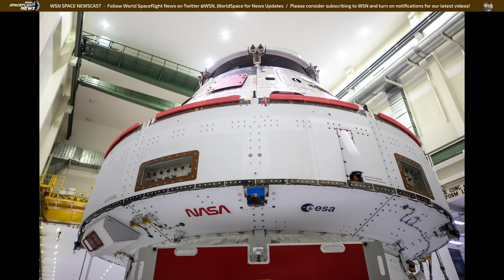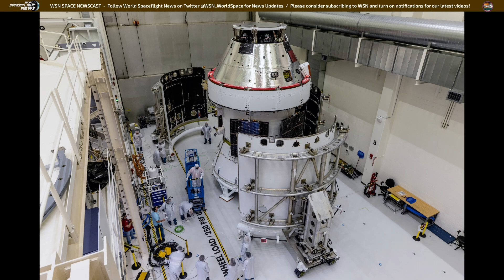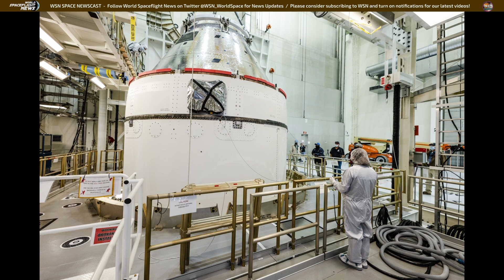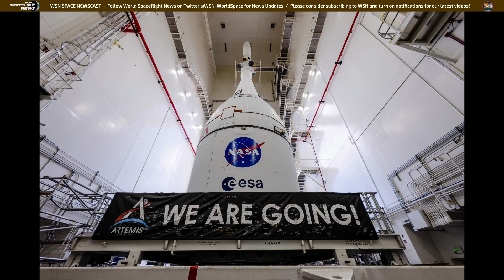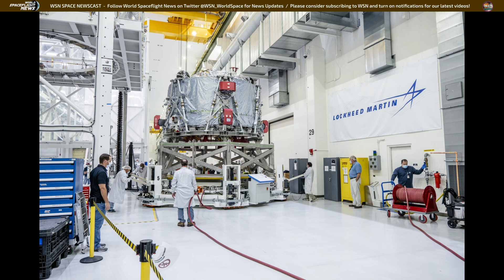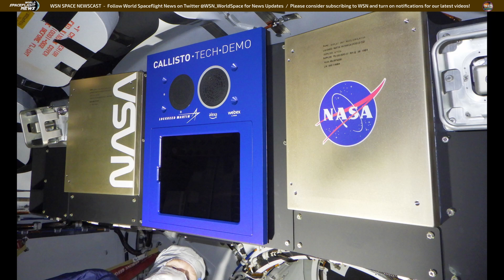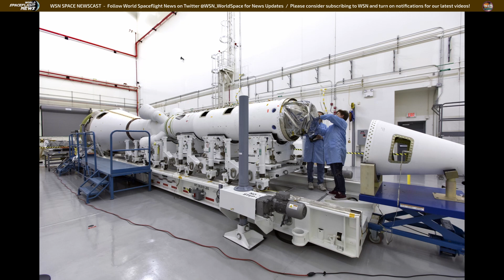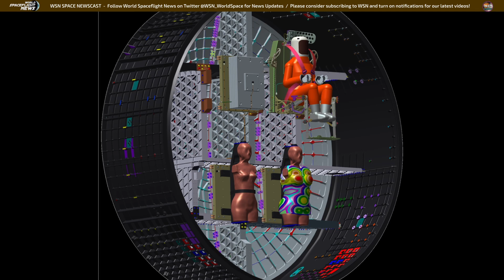WSN Space Nugget: Spaceflight Slideshow - Artemis Orion Spacecraft Processing and Testing / Part 3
This WSN Space Nugget features a slideshow of interesting and detailed high-resolution Artemis Orion spacecraft images from the NASA archives, showing module processing and testing milestones. This is part three of three slideshows.

Since 1983, WSN has been dedicated to the celebration of space exploration and exploitation for the benefit of all humanity. This is the new home for our unique news coverage, fresh perspectives, and honest opinions to complement the usual space media sources - fueled by lifelong space enthusiasm! Look for a variety of special reports and newscasts featuring essential spaceflight news and historical insights. As we grow, we hope to provide live broadcasts of breaking events.

It's hard to keep up with the contemporary barrage of space news that's unlike anything we've ever seen - seemingly unlimited possibilities, grand schemes, bold visions, and sensational new rockets and spacecraft. Finally, for humans, the Moon and mars are within reach!

We'll explore the big picture, with commentary and insights informed by history, economics, science, public attitudes, and political realities. From the perspectives of journalism and history, our content will feature facts and truth, not frivolous clickbait that wastes your valuable time on outright falsehoods and nonsense.

We promise to never be boring - always informative and thoughtful, sometimes even entertaining and fun! We are fans of all who participate in the space community! Viewer involvement is fundamental - enthusiasts, professionals, and experts. This effort is for you, and we want your input and participation. We'd like to provide an outlet for creatives and under-represented folks who share the love of space travel. We will grow and evolve along with your interests.

Until next time... AD INEXPLORATA - TOWARD THE UNEXPLORED

VIDEO CREDITS - Footage from NASA

MUSIC CREDIT